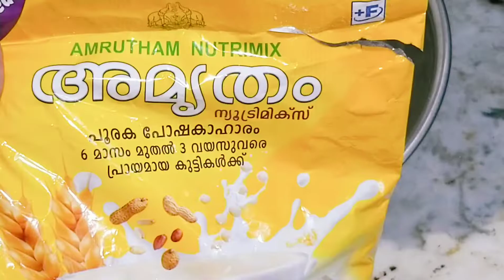Malappuram style unniyappam , ഇനി ഉണ്ണിയപ്പം നന്നായില്ല എന്ന് ആരും പറയരുത്